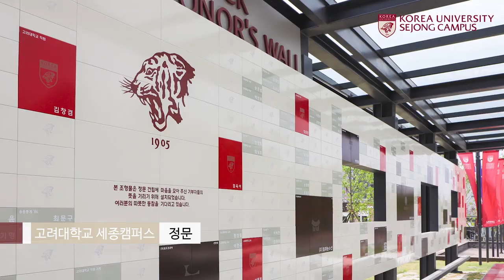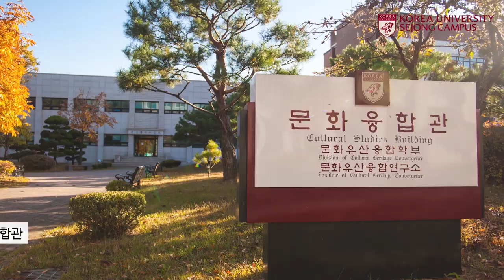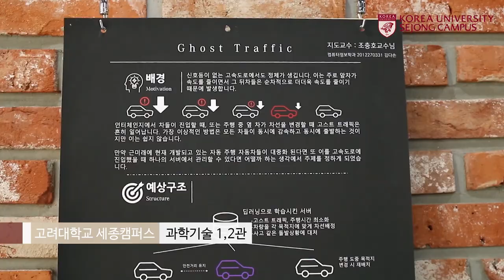[하이틴TV] 고려대학교 세종캠퍼스 - 미리가 본 대학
개척하는지성의 산실! 고려대학교 세종캠퍼스의 캠퍼스를 먼저 둘러보세요!